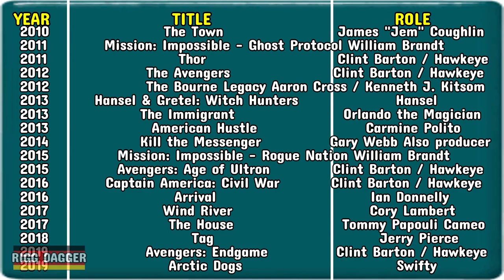JEREMY RENNER Biography & Filmography!!!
Renner's made his film debut as an underachieving student in the 1995 comedy National Lampoon's Senior Trip. Although the film was critically panned, he went on to guest star on two television shows, Deadly Games and Strange Luck, and had a minor role in the television film A Friend's Betrayal as the friend of Paul Hewitt (Brian Austin Green). Over the next few years, Renner had guest roles in Zoe, Duncan, Jack and Jane (1999), The Net (1999), The Time of Your Life (1999), and Angel (2000). Renner had a small role in an episode of CSI: Crime Scene Investigation in 2001. Renner worked as a makeup artist during this period to help make ends meet.